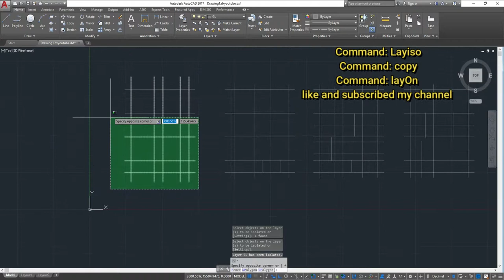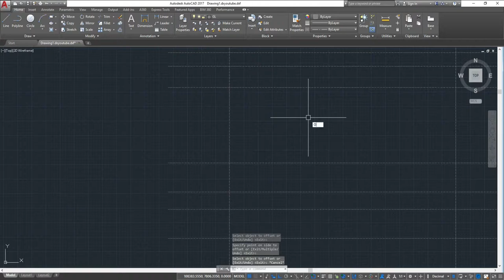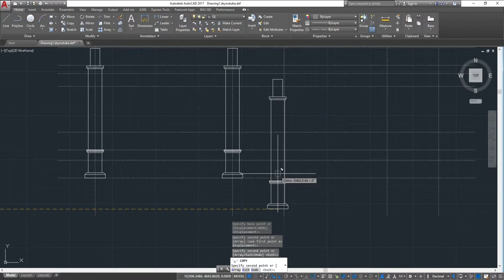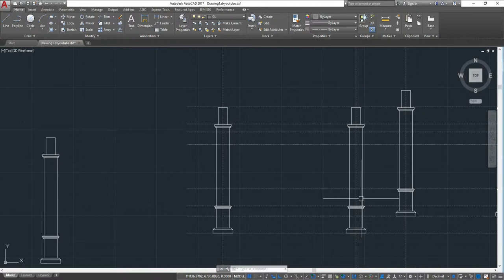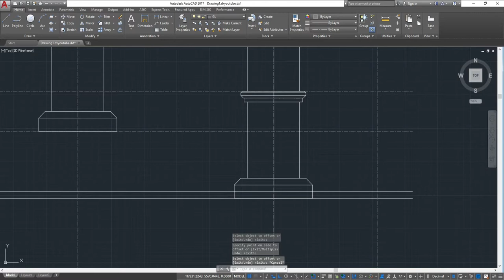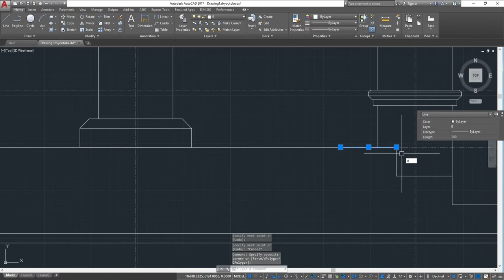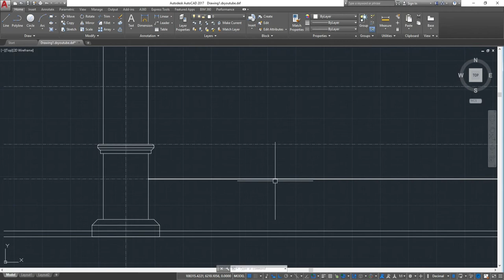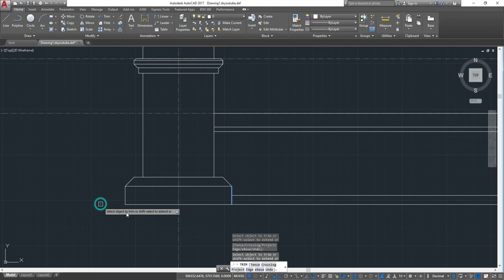Making elevation view from floor plan - 17